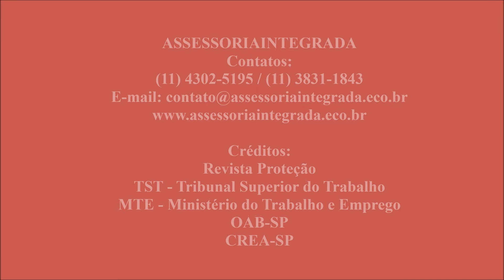A Máquina Segura no Ambiente de Trabalho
Programa da Assessoria Integrada
Apresentador José Eduardo de Souza

Participação do Engº Felipe Xavier Andrade